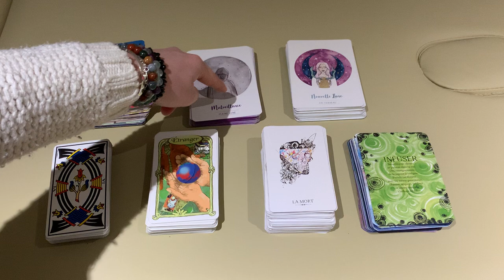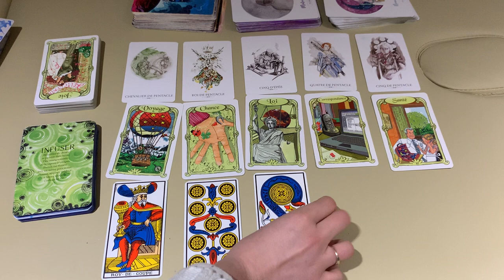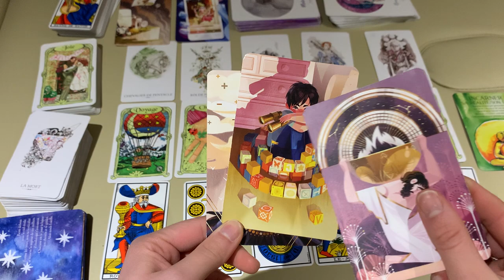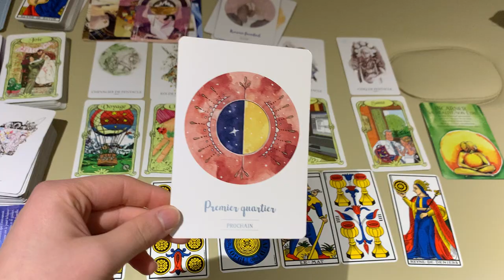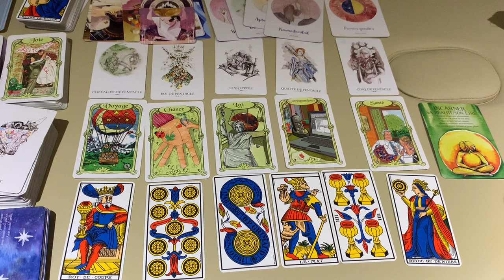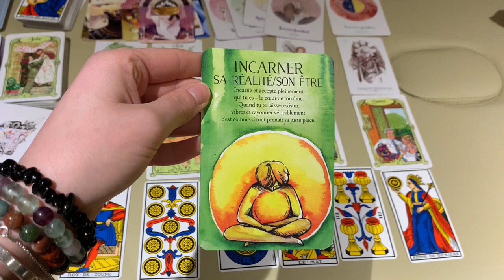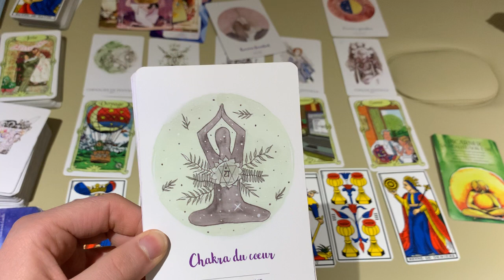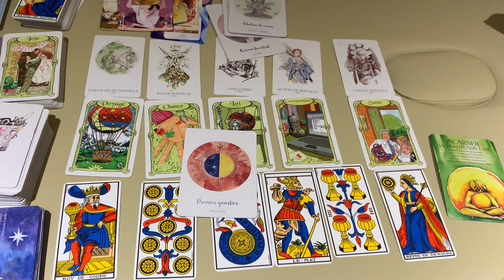🔮 GUIDANCE Énergies NOUVELLE LUNE en VERSEAU ♒ du 11 février 2021 // INCARNER SA REALITE, EQUILIBRE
👇👇👇 DÉROULEZ LA BARRE POUR PLUS D'INFOS 👇👇👇
Guidance pour les énergies en place de cette Nouvelle Lune en Verseau du 1 février 2021

QUI SUIS-JE ?